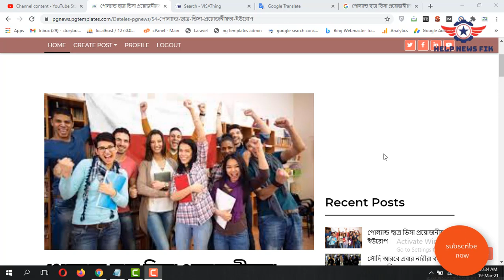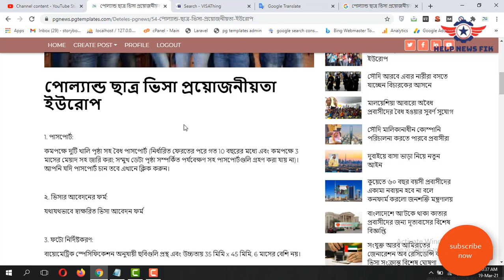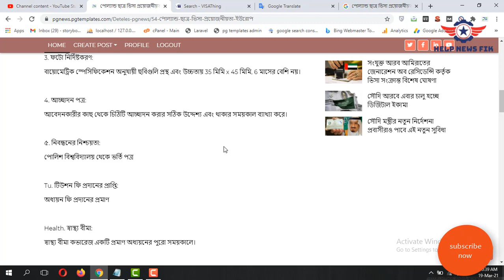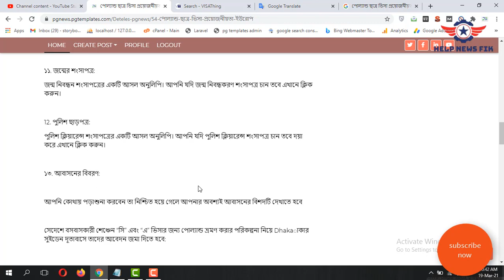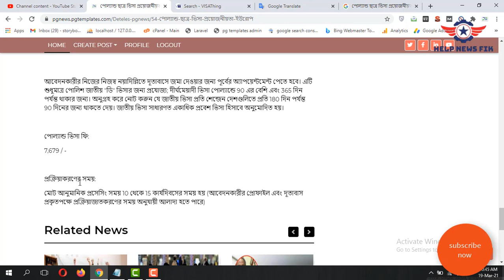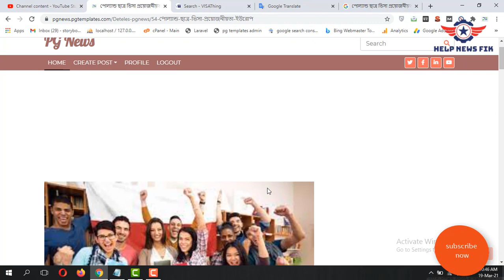Poland student visa from Bangladesh [study in poland]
আসসালামু আলাইকুম আপনাকে অসংখ্য ধন্যবাদ যে আপনি আমাদের এই চ্যানেলটিকে ভিজিট করার জন্য আমরা সর্বদাই চেষ্টা করি বিদেশের যত নিউজ আছে সবকিছু প্রতিনিয়ত আপডেট দিয়ে যেতেন যেমন কিভাবে কোন দেশে যেতে হয় কোন দেশের ভিসা কিভাবে হয় কোন দেশের ভিসা কিভাবে রিনুয়াল করা হয় এবং ইউরোপ আমেরিকা এবং সকল দেশের নিউজ নিয়ে আমরা সর্বদাই থাকে এবং সব সময় নতুন নতুন আপডেট নিয়ে আসি তাই আপনি যদি বিদেশ থাকেন এবং আপনার ইচ্ছা যদি বিদেশ যাওয়া হয় তাহলে আপনি আমাদের চ্যানেলটিকে সাবস্ক্রাইব করুন এবং পাশে থাকা বেল আইকন টি ক্লিক করে রাখুন যাতে আমরা নতুন কোন ভিডিও পাবলিস্ট করলে আপনি সবার আগে পেতে পারেন ধন্যবাদ

study in poland, study abroad, পোল্যান্ড স্টুডেন্ট ভিসা,
 study in Poland from Bangladesh 2021,Study In poland for Bangladeshi Student ,study in poland from bangladesh 2021,বাংলাদেশ থেকে কিভাবে প্রীতি পোল্যান্ডে আসলেন,পোল্যান্ডে,বাংলাদেশ থেকে পোল্যান্ড,বাংলাদেশ থেকে কিভাবে ইউরোপে আসবেন,ইউরোপে আসতে চাইলে এই ভিডিও দেখুন,পোল্যান্ডে আসতে চাইলে এই ভিডিও দেখুন,পোল্যান্ডে পড়াশুনা কিভাবে করবেন,পোল্যান্ডে উচ্চশিক্ষা,পোল্যান্ডে কিভাবে আপনি উচ্চশিক্ষা করবেন,বিদেশে উচ্চশিক্ষা,ইউরোপে উচসিক্ষা,ইউরোপে পড়াশুনা,ইউরোপে স্টুডেন্ট ভিসা,ইউরোপ যাওয়ার সহজ উপায়,studyfirstinfo,study first info